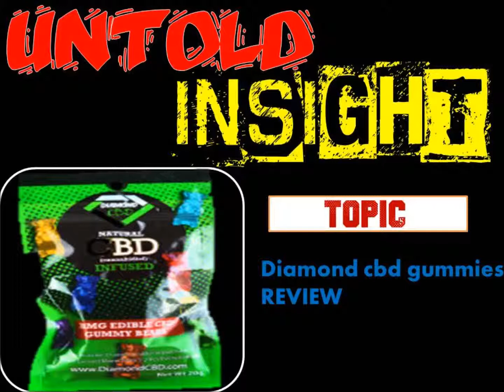DIAMOND CBD 30MG GUMMIES REVIEW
TOPIC : DIAMOND CBD 30MG GUMMIES